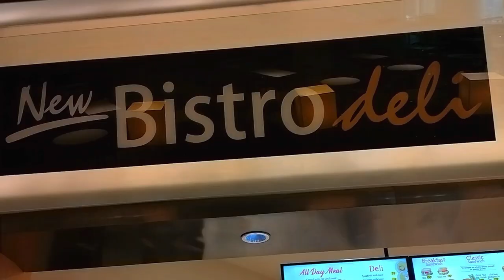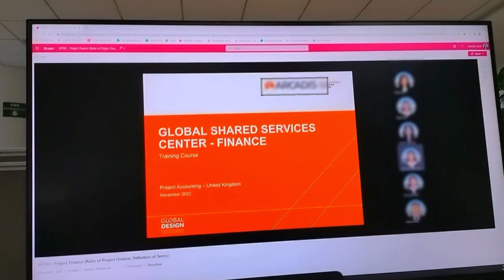Work Vlog 👩‍💻💼 8-5 Corporate life at Makati, Philippines and my furbabies | Silent Vlog | Yesza M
Hello! Kumusta?

Join me as I go to my work in Makati :D Since we are in a hybrid setup, we are encouraged to work at our office a few times a month. I think that's okay so we don't get bored at home and it could good to socialize at time 😊

How about you? which do you prefer? WFH? or work at the office? or both? 🤔
Let me know on the comment box :D

Love lots,
Y ✨

Y Vlog #32
Title: Work Vlog 👩‍💻💼 8-5 Corporate life at Makati, Philippines and my furbabies | Silent Vlog | Yesza M
Subbies: 108 (ﾉ◕ヮ◕)ﾉ*:･ﾟ✧

☆☆☆ Equipment ☆☆☆
Camera used: Realme 9 Pro / Huawei Nova 3i
Editor: Adobe Premiere Pro/ CAPCUT / Davinci Resolve 17